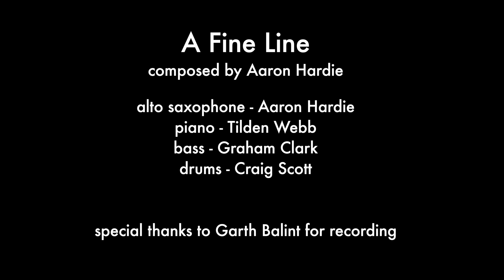A Fine Line